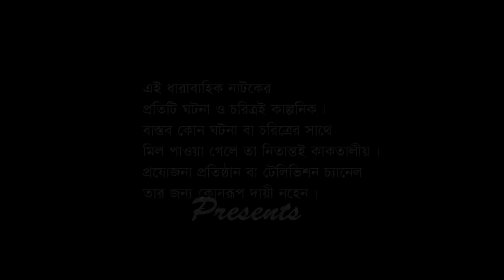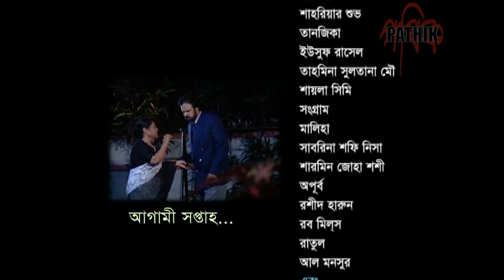Gulshan Avenue | EP 28 | Daily Soap